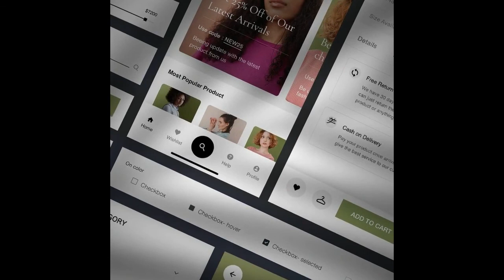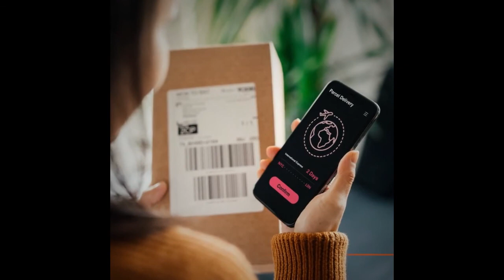Nolton Heven - Broad Haven 2021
Path Nolton Heven - Broad Haven
Pembrokeshire Wales 2021

-Nolton Haven
 is a hamlet halfway along the coast of St Bride's Bay in Pembrokeshire, Wales. It is included within the Pembrokeshire Coast National Park. Together with the larger inland village of Nolton which is about 1 km to the southeast and the village of Roch, Nolton Haven falls within Nolton and Roch community.
-St Brides Bay
 (Welsh: Bae Sain Ffraid) is a bay in western Pembrokeshire, West Wales.Either Skomer Island or the mainland extremity of Wooltack Point at the western end of the Marloes Peninsula marks the southern limit of the bay whilst its northern limit is marked by Ramsey Island off St David's Head. The mouth of the bay is about 7 miles (11 km) wide and extends some 10 miles (16 km) eastwards from this line.
-Little Haven
(Welsh: Hafan Fach)[citation needed] is a village located at the southeast corner of St Bride's Bay, Pembrokeshire, Wales. It is in the Pembrokeshire Coast National Park. Together with Broad Haven to the north, Little Haven forms The Havens community for which the 2001 census recorded a population of 1,328.
-Broad Haven
(Welsh: Aberllydan) is a village and seaside resort in the south east corner of St Bride's Bay at the western terminus of the B4341 road in south Pembrokeshire Wales.